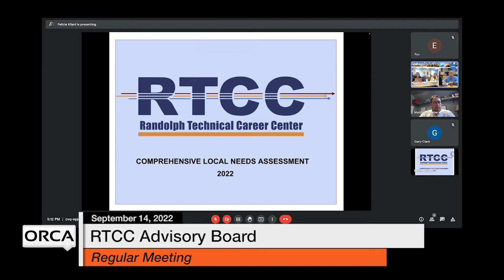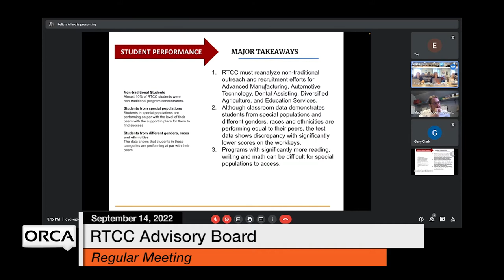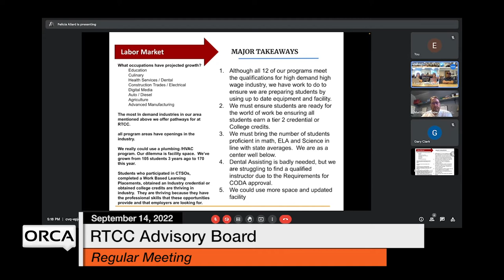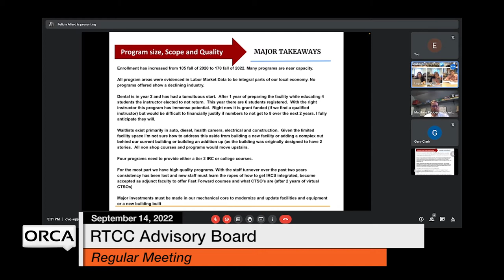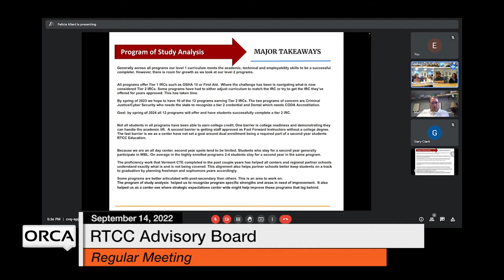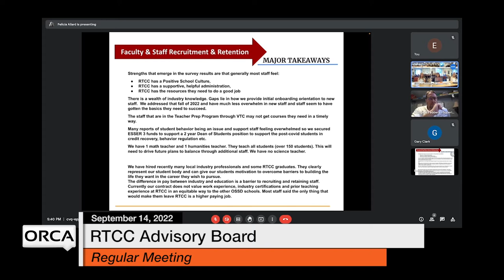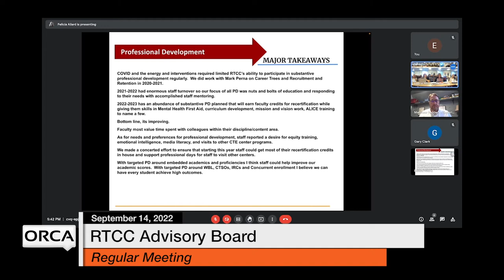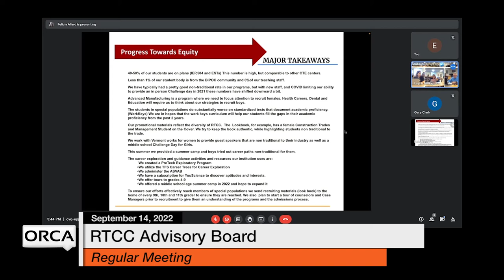Randolph Technical Career Center School Board - September 14, 2022 [RTCC]